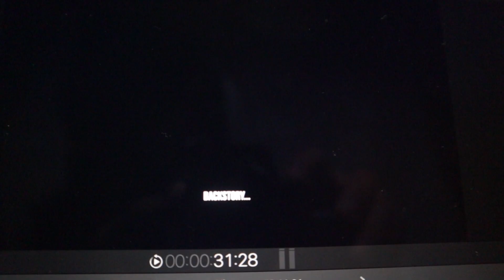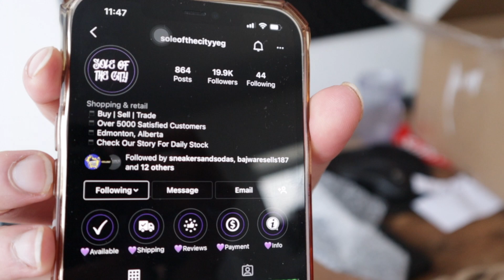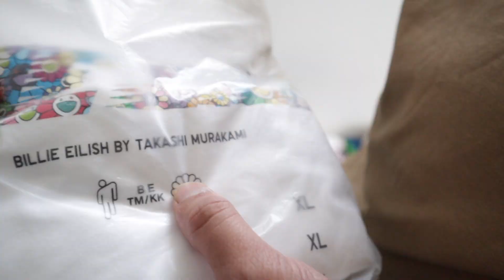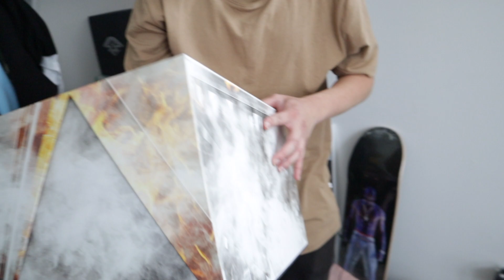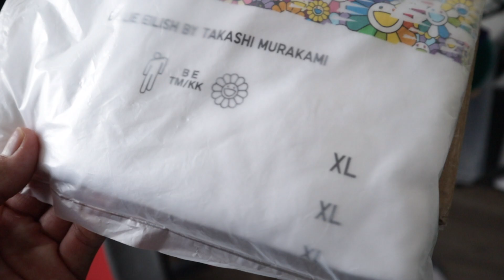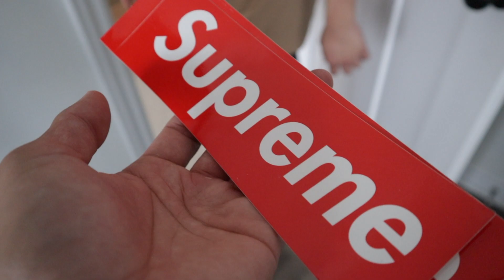A Stranger Invited Me To His Sneaker Room | Ottawa ON.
Enjoy this vlog when I travelled to Ottawa!

Shoutout to @ericnguyen9666 for the invitation!

ALL GLORY TO THE RISEN KING!